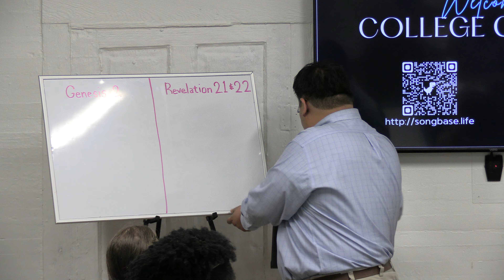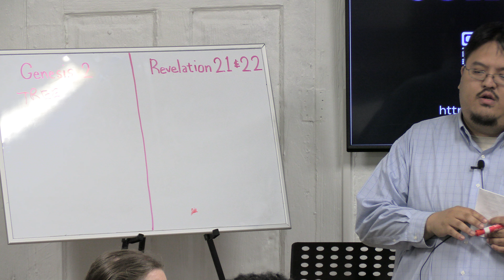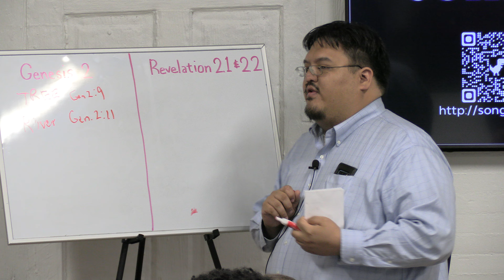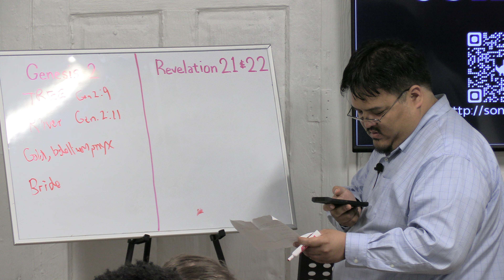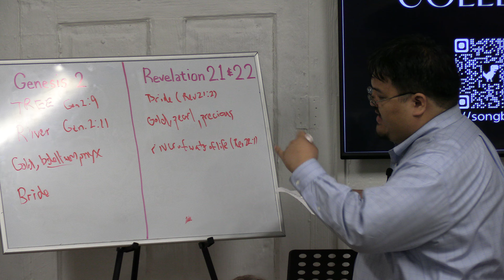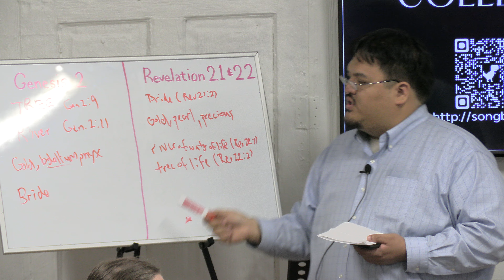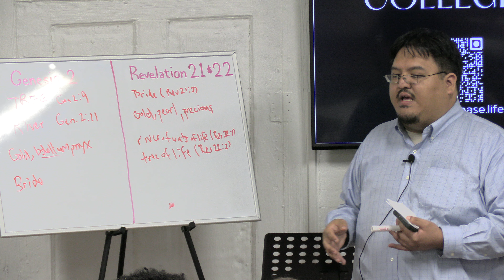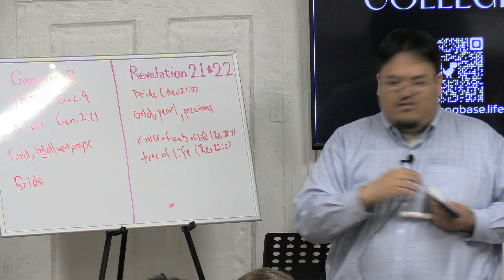Eternity (13)—Eternal Destiny (1)